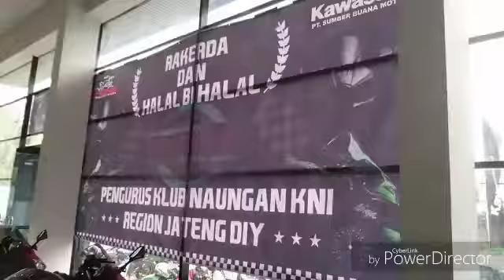Rakerda dan Halal bi halal Region jateng diy kawasaki ninja indonesia 15juli 2018 magelang